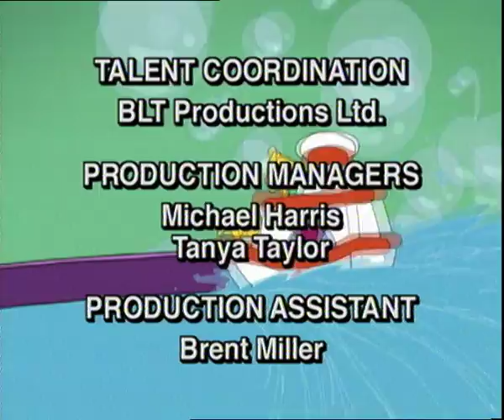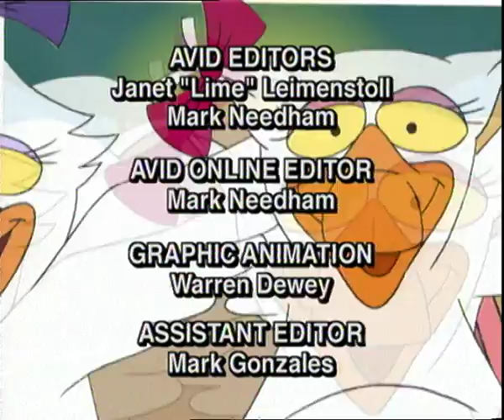Salty's Lighthouse - Episode 26 - The Favourite & Count on me